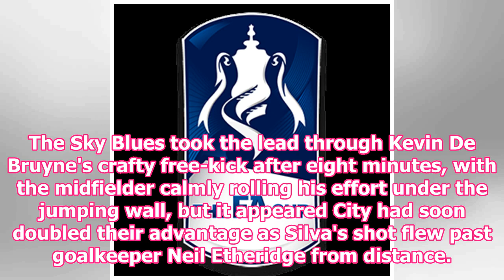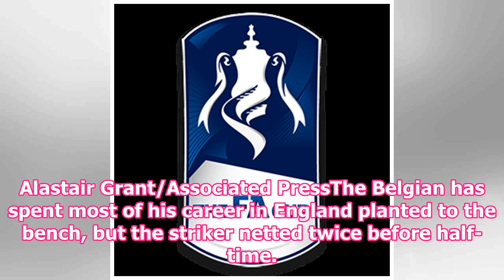FA Cup 2018:4-round results, scores, updated the schedule after Sunday's lighting